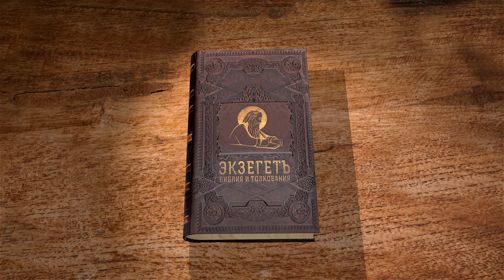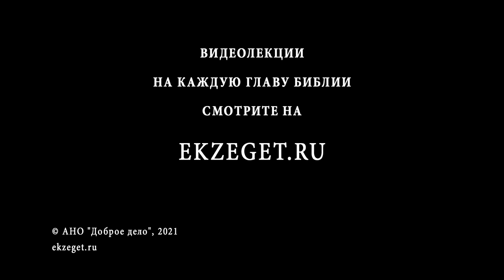Деяния Святых Апостолов. Глава 28. Андрей Солодков. Новый Завет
Окончание путешествия Апостола Павла в Рим – от Мальты до Рима.
Прибытие в Рим.
Двукратная беседа Павла с римскими иудеями.
Заключение книги Деяний Апостольских.